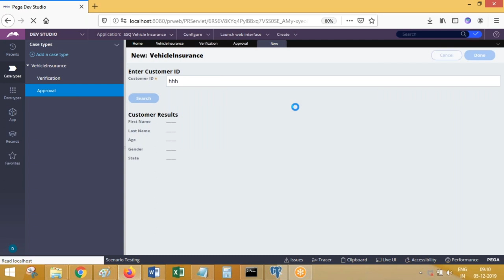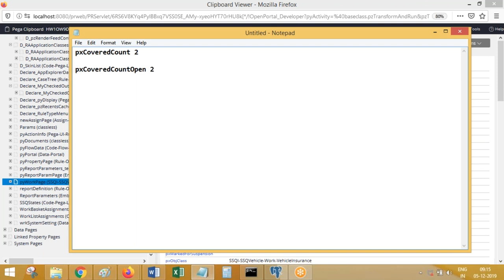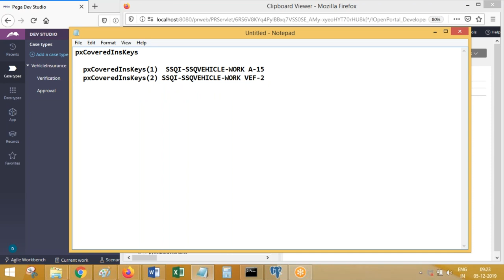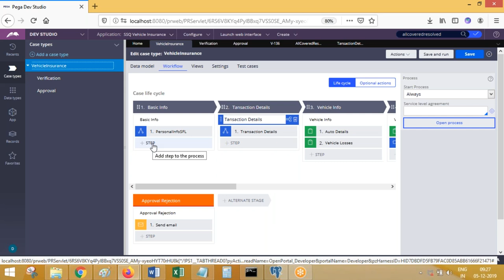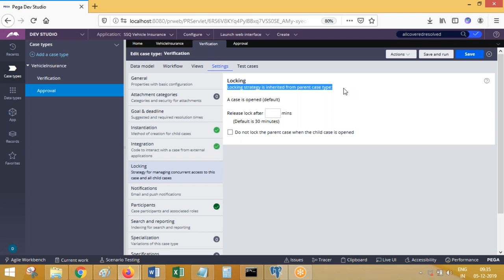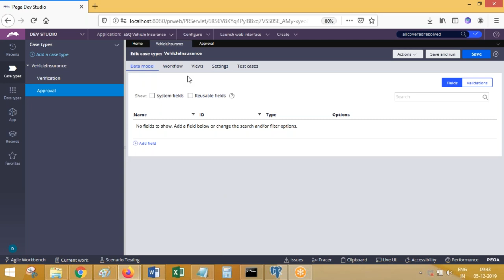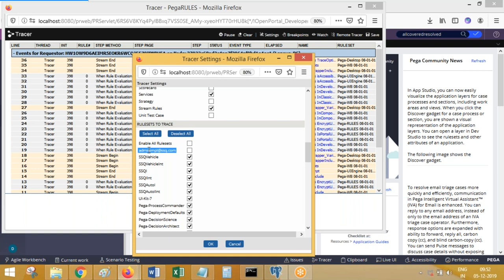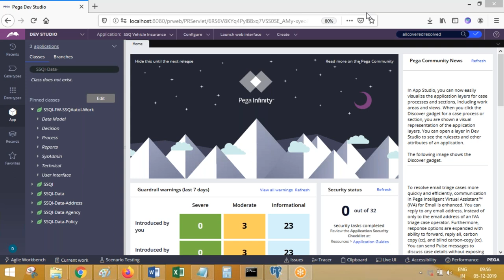Pega Videos-Case management-2, Personal Ruleset -For Training Please call/